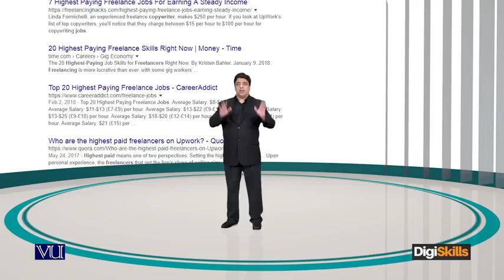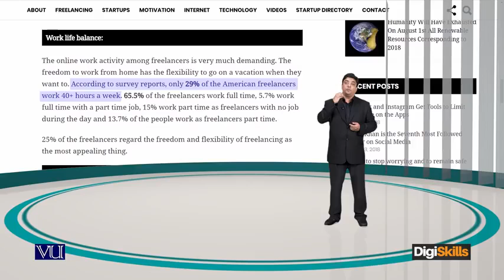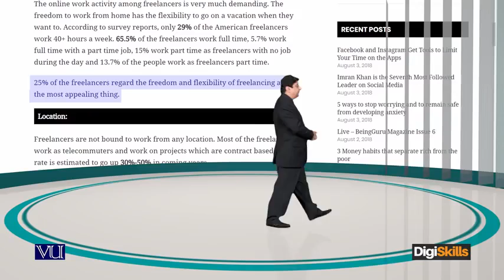Freelancing Lecture No 166